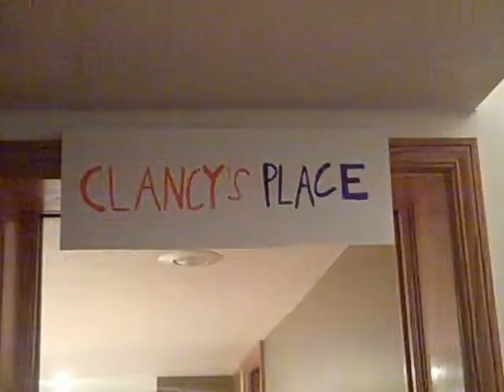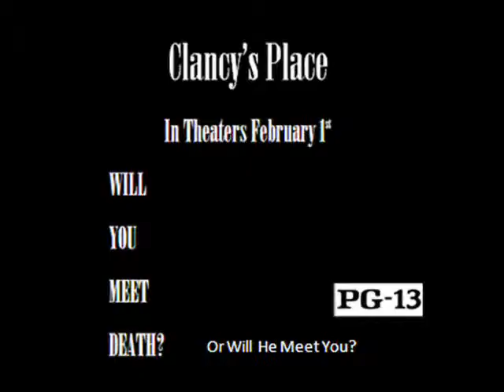Movie Trailer Clancy's Place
Def Leppard-Too Late For Love
a movie trailer made about a short story i found online. school project.